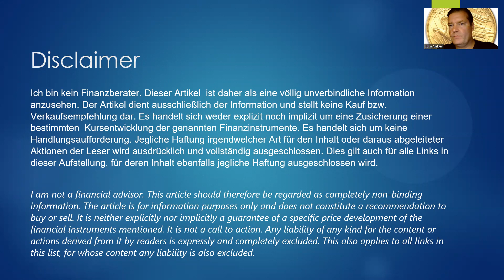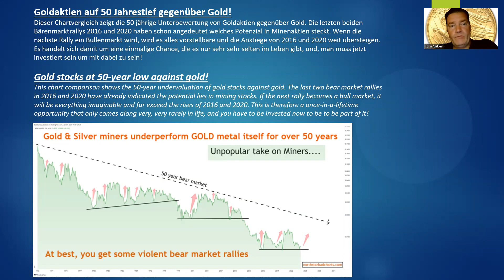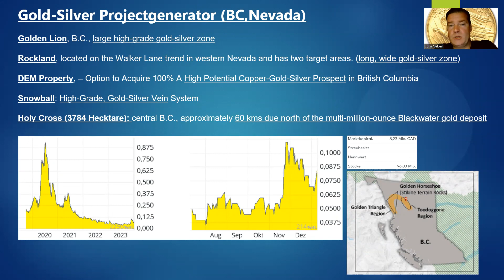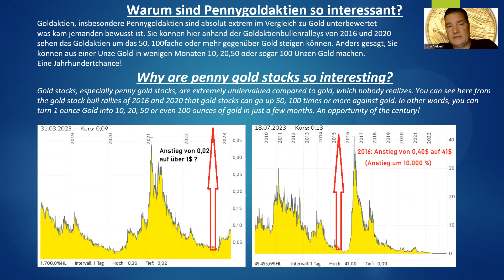Silberaktien | Goldaktien - Goldaktien auf 50 Jahrestief gegenüber Gold!